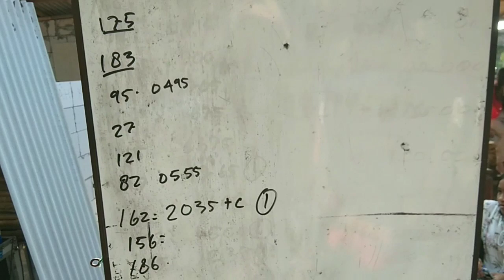Kehebohan nenek lomba mancing ikan lele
Lombamancing ikan lele dan keseruan nenek ikut lomba mancing ikan lele di kolam pemacingan,

tag;
lomba mancing ikan lele, lomba mancing ikan lele di kolam pemancingan, kehebohan nenek lomba mancing, lomba mancing, mamcing ilan lele, mancing ikan,